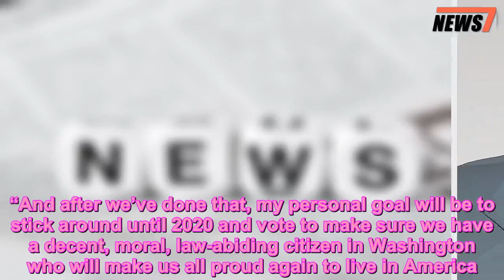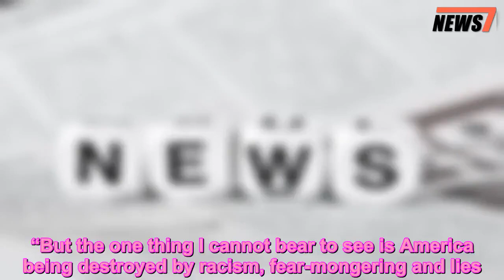TV Legend Carl Reiner, 96, Says He Wants to Live to 2020 to See Donald Trump Defeated - 247 news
Carl Reiner,Donald Trump,News,Politics,TV
   Carl Reiner wants to live until 2020 for one specific reason: to vote out President Donald Trump.    The 96-year-old television legend, who created The Dick Van Dyke Show, filmed a video to urge people to vote in the upcoming midterm elections and to share his own personal motivation for making it to age 98.    “On Nov. 6, we can vote for elected officials who will hold this president accountable,” he says in the video. “And after we’ve done that, my personal goal will be to stick around until 2020 and vote to make sure we have a decent, moral, law-abiding citizen in Washington who will make us all proud again to live in America.”    In the video, Reiner reviews the historic moments he has witnessed throughout his more than nine decades. “I’ve seen a lot of things in my lifetime. I lived through the Great Depression. I served in World War II in our fight to defeat fascism. I’ve seen the invention of television and performed on television even before my family owned one,” he says.    “But what I’ve never seen is the American people being lied to every single day about everything,” Reiner continues. “Lies about climate change. Lies about protecting Medicare and Social Security. Lies about Russia attacking our elections. Lies about protecting people with preexisting conditions.”   “In my 96 and a half years, I’ve seen a lot of things,” he concludes. “But the one thing I cannot bear to see is America being destroyed by racism, fear-mongering and lies. Fortunately, there is something we can do about that. … On Nov. 6, vote.”   “My father is 96 and a half years old. In his long life he has never seen anything like what’s happening to our country. I love him. And I want the country he fought his whole life for,” Reiner’s son, director Rob Reiner, tweeted on Tuesday, alongside the video.    Both father and son are vocal about their disapproval of the Trump administration on Twitter. The elder Reiner has blasted Trump for his appointment of Brett Kavanaugh to the Supreme Court, for his approach to foreign policy, his response to Sen. John McCain’s death and more.    “At 96 and 6 months I have an incentive to hang around [until] I’m 98 so I can vote for whoever runs against our fake President Trump,” Reiner tweeted on Oct. 17.  “Your reaction to my desire to live [at] least [until] I can vote for someone who will put the Trumpser in the dumpster, has caused me to smile the widest smile my lips are capable of,” he wrote later that day. “the one that broke out when I first looked into [the] faces of my 3 infant children.”